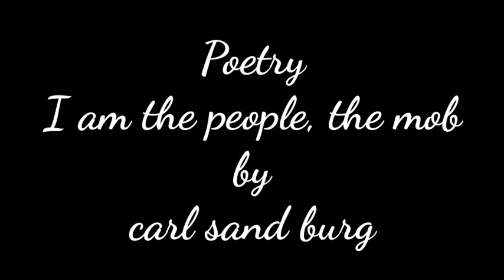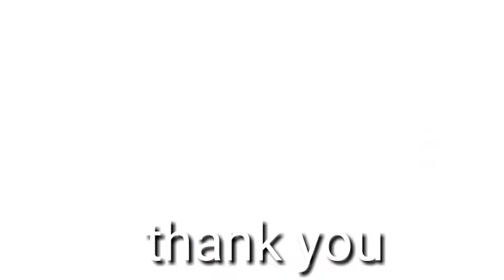English poem recitation,I am the people, the mob , second prize winner,pappillones kids fest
English poem recitation by Muhammed bishr who got second prize for this poem competition